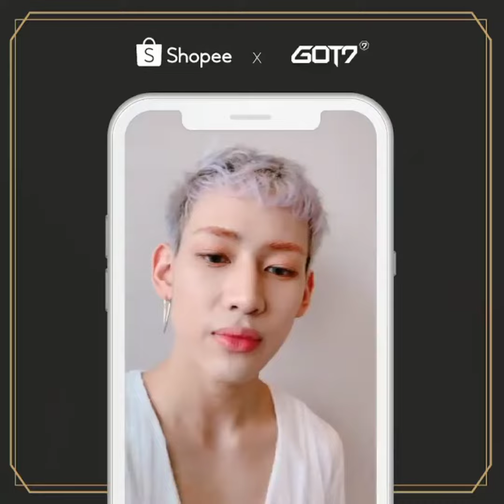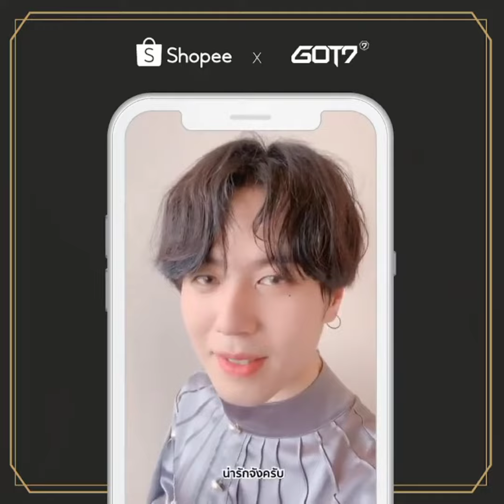GOT7 X SHOPEE